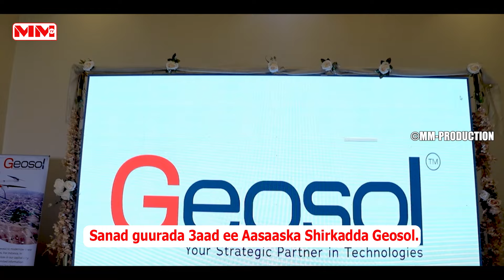Hab-maamuuskii Sanad Guurada 3-aad ee GEOSOL.